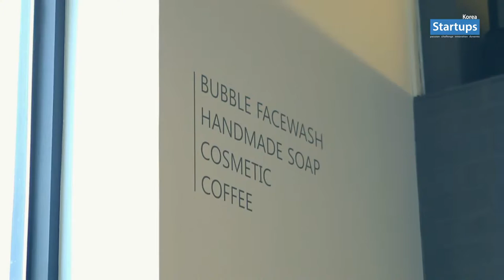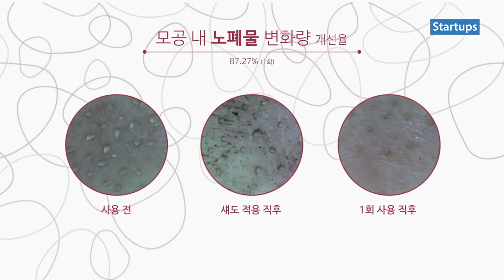스타트업 창업스토리_틴토즈 TINTORS 버블플러스 (버블세안기) 장우림 대표_스타트업스 코리아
버블플러스(버블세안기 체험 및 제품구입문의)